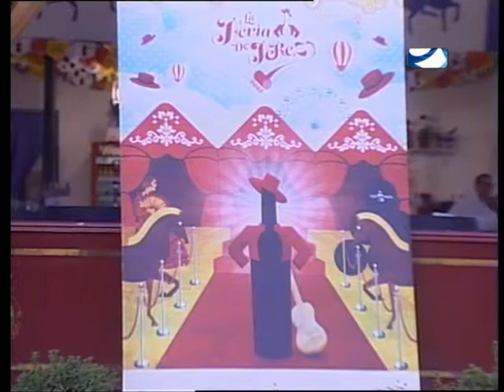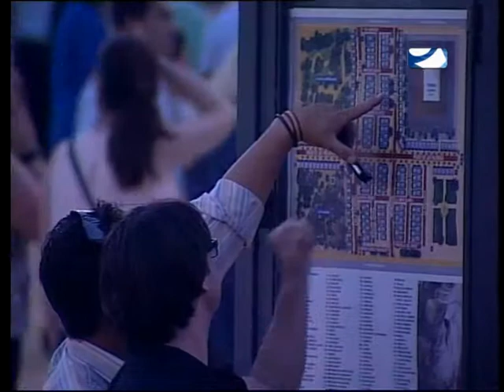DOMINGO DE FERIA 10 DE MAYO QUINTA PARTE